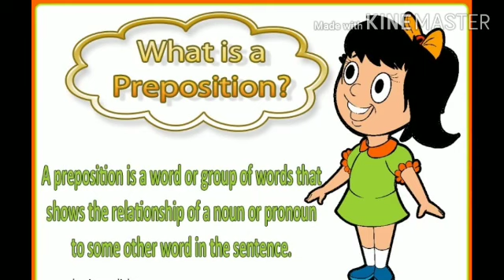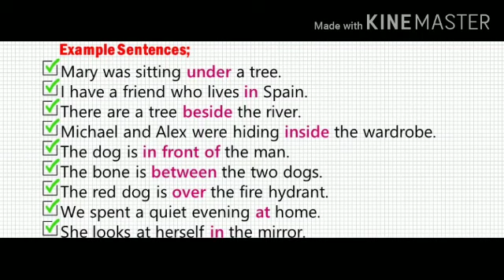STD 5 English grammar prepositions by pooja mam 24/8/20